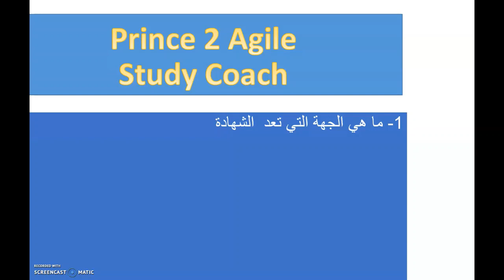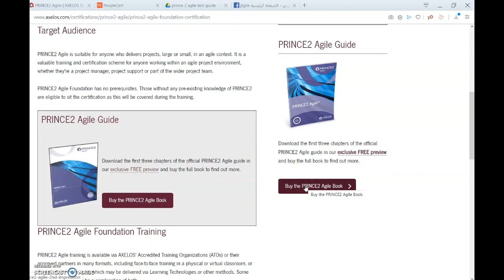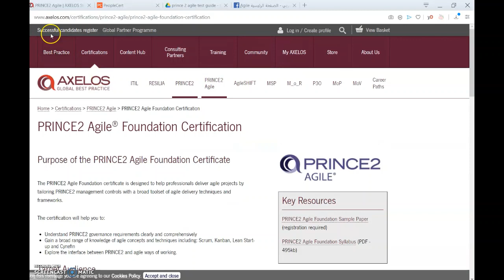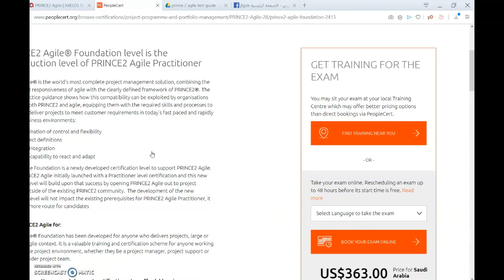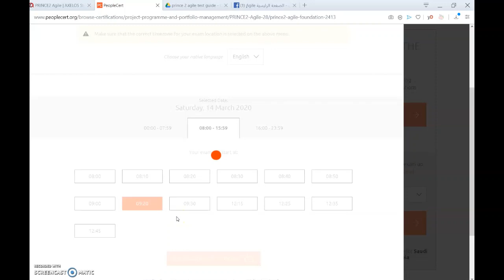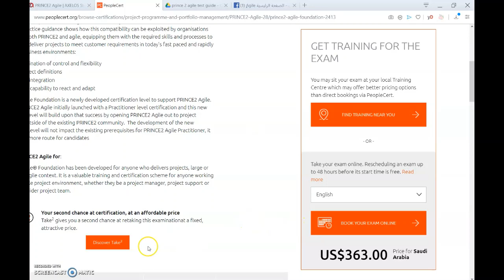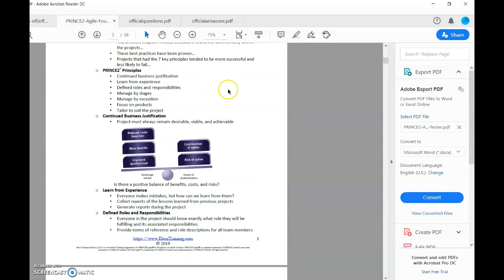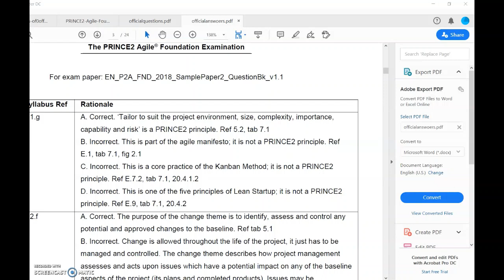prince 2 agile study Coaching 0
prince2 prince2agile agile project management scrum عربي ادارة مشروعات